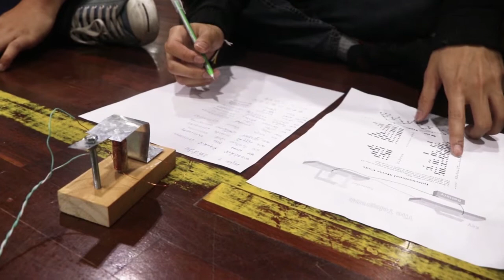รหัสมอร์ส